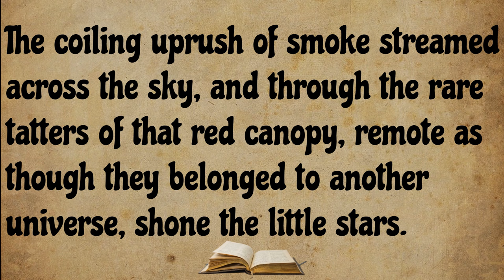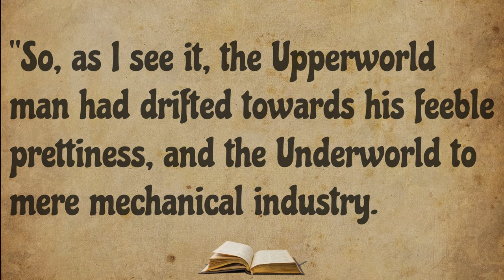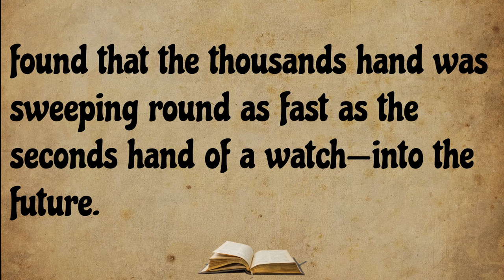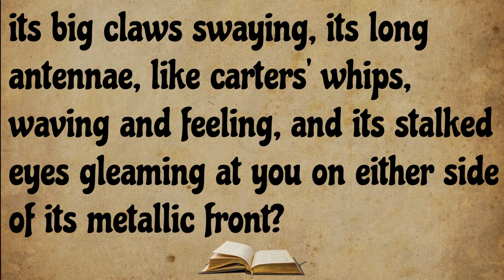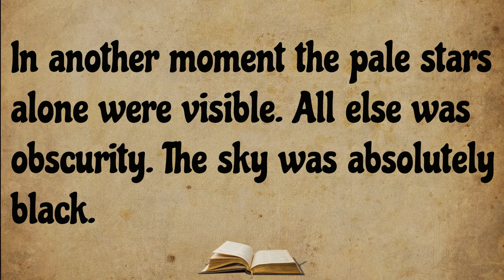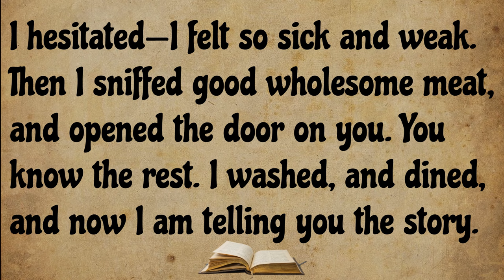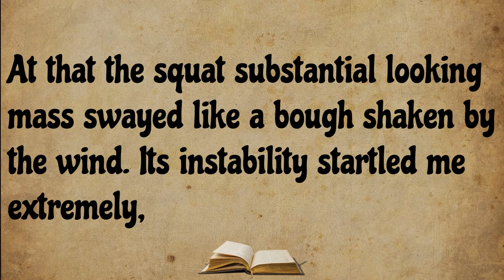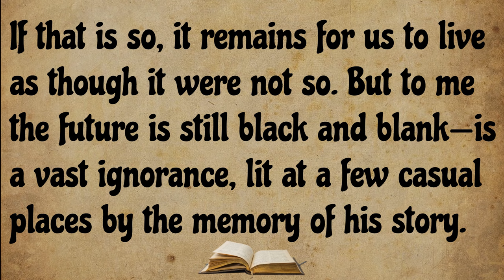Learn English Through Stories | The Time Traveller | Improve Your English Storytelling Graded Reader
Learn English Through Stories | The Time Traveller Part 4 | Improve Your English Storytelling Graded Reader

my day improve your english
short stories in english for beginners
short story for listening skills
best english story for listening
audiobook
english speaking practice
how to narrate your life story
beautiful handwriting practice
moral stories for adults
how to write a diary about your life
motivational short story in english for success
the art of storytelling
english story for listening
moral stories of great personalities
beautiful story telling
improve your english very interesting story
english story daily life
improve english speaking skills everyday
story of your life
motivational story for college students
listening story
7 everyday struggles of a student
learn english in 7 days audiobook
English Audiobook
English story
Ielts listening
stories
story
learn english through story level 4
English 5days
English podcast
English Story
English 5 days
Podcast English
Learn English Through Stories Level 3 �
british pronunciation
british accent
english conversation
Pronunciation
Sentence
Audiobook
Fluency
practice
american english
International English Language Testing System
english learning
english vocabulary
listening
Graded reader
learn english through stories Ievel 3
Learn english through story level 3
lets